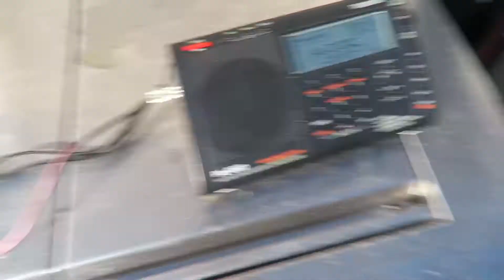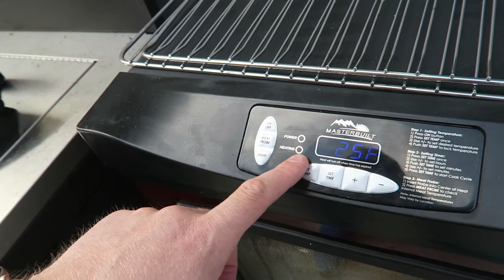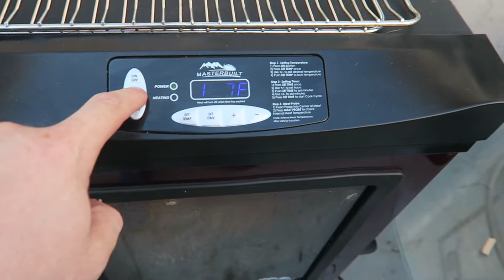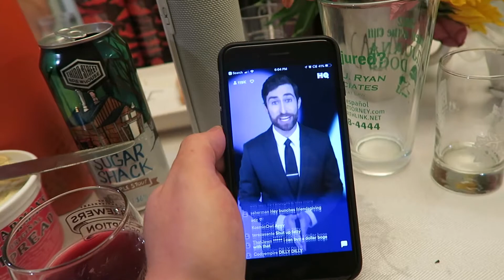Our New Thanksgiving Tradition?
We've been doing Friendsgiving for a few years now.  This year we basically replaced out entire Thanksgiving with Friendsgiving on the Sunday before the traditional day.  Which means we have Thanksgiving Thursday FREE!  Relaxing day completely free!